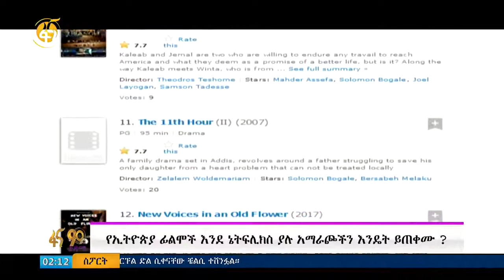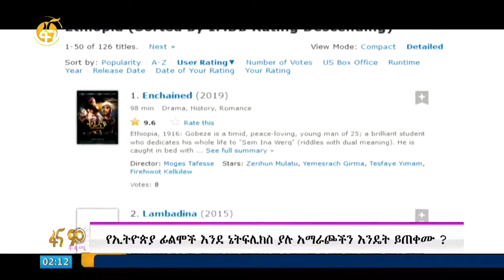የኢትዮጵያ ፊልሞች በኔትፍሊክስ // Ethiopian Movies on Netflix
Ethiopian Movies on Netflix @addisdailynews @NetsebraqMedia @seifuonebs @hopemusicethiopia @KingsofHorror @officeoftheprimeminister-e1878 @Netflix